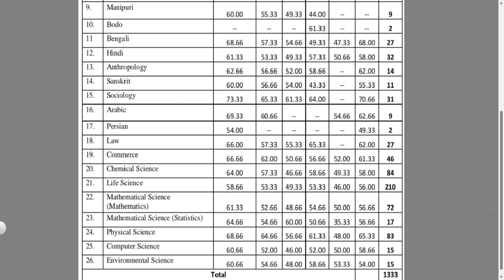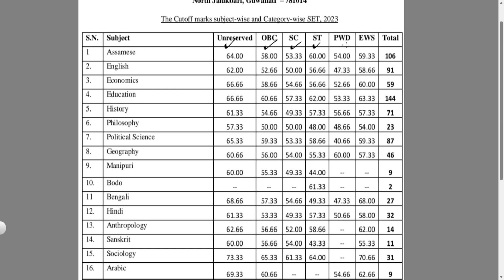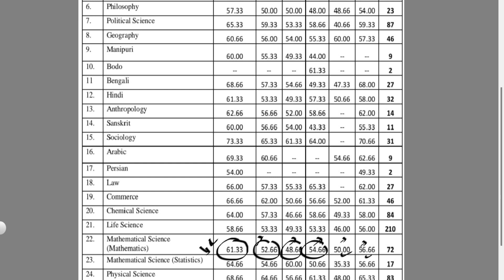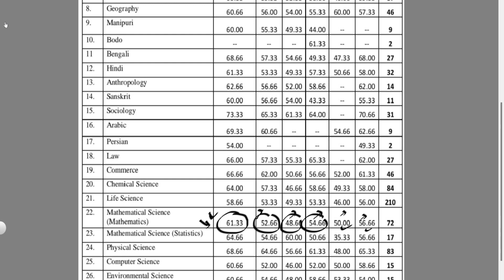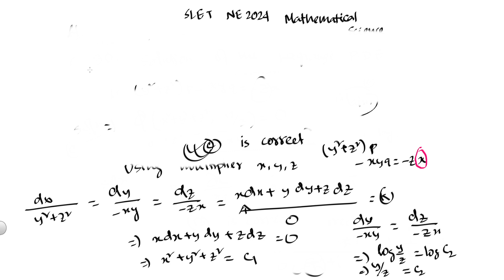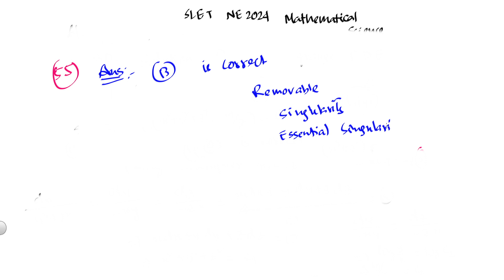NE Slet 2024 Expected CutOff for Mathematical Science & Remaining 10 Question Answer Keys